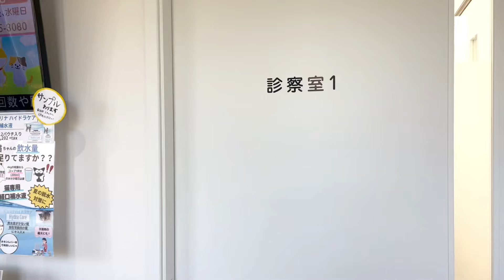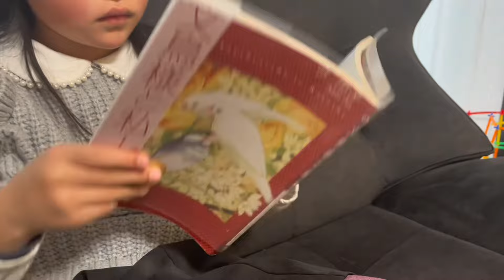もぅこりごり生後3ヶ月シナモン文鳥の初動物病院体験🐥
生後3ヶ月シナモン文鳥　はじめて動物病院へ